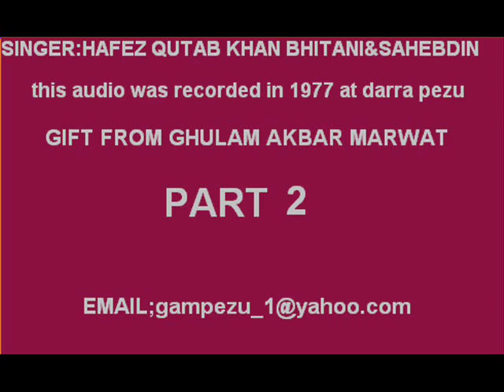part 2 Hafez Qutab Khan and Saheb Din Meydan Majlis 1977 Darra Pezu Qutab Khan Poetry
Hafez Qutab Khan and Saheb Din Majlis
Recording Year: 1977
Qutab Khan Poetry